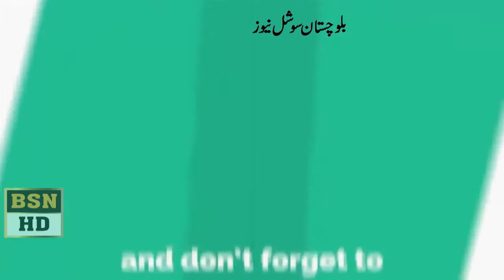MPA HAJI ZABID RAKI SPEECH AT BALOCHISTAN ASSEMBLY